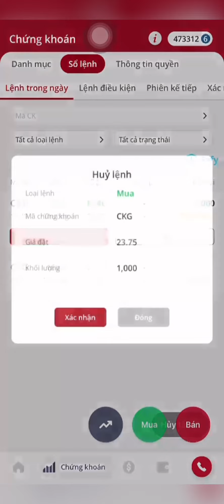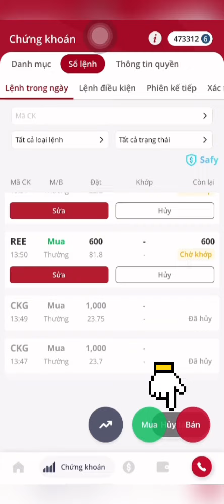Hướng dẫn sửa và huỷ lệnh chứng khoán trên ứng dụng VPS SmartOne